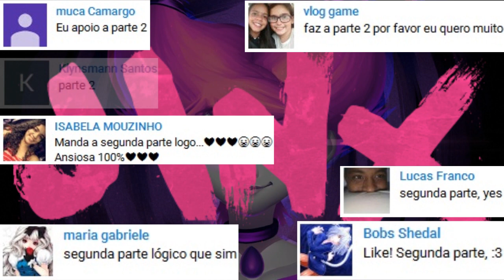28 Curiosidades sobre a Jinx (2/2)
Hoje trazendo parte do vídeo com mais 14 curiosidades sobre a Jinx.